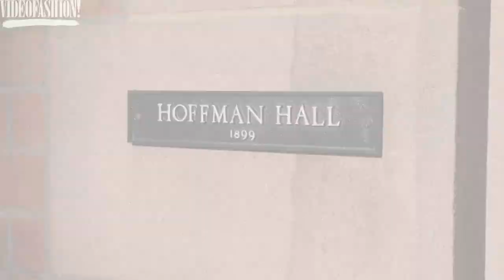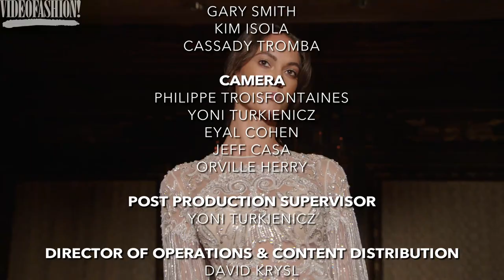VF Bridal: All My Heart | Pnina Tornai, Idan Cohen, Julie Vino, Berta and more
In this issue of Videofashion Specials, you’ll give all your heart to the perfect gown! Say Yes to the Dress favorite, Pnina Tornai, goes above and beyond with sparkle and shine with her dramatic gowns at Kleinfeld Bridal. Idan Cohen looks to princesses and queens for a royally gorgeous collection. Catch a glimpse of Julie Vino’s Mediterranean style. Plus, Berta’s sexy gowns are perfect for the fashion forward bride!

Videofashion Specials Bridal Vol. 9#13: "All My Heart" Fall 2017

Videofashion is the #1 source for fashion video — since 1976! We are home to the world's largest privately-owned archive of fashion video, spanning five decades. If you are a documentarian or archivist looking for fashion footage/video, contact us today to find out how you can take advantage of the world's largest archive of fashion news video.